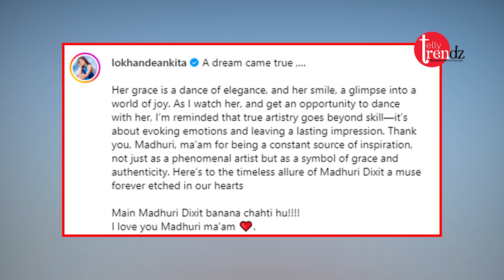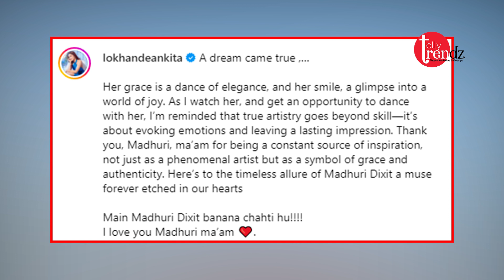Ankita Lokhande danced with Madhuri Dixit on the song 'Ek Do Teen', people said no one can match h